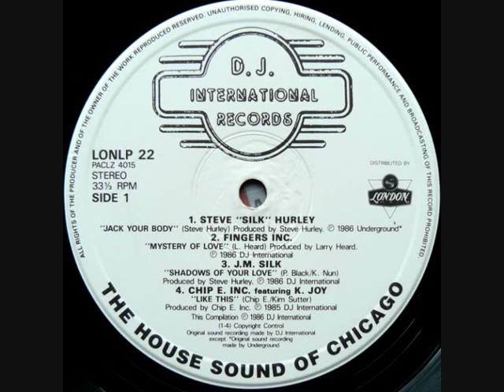Fingers Inc - Mystery Of Love (Club Mix, DJ International Records)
-1986- This is taken from my House Sound Of Chicago LP, it's the re-recorded version for DJ International (the original is on Larry Heard's own Alleviated label, check Youtube for it). There were several other versions recorded too, but this and the original Alleviated instrumental remain my favourites. A definitive 'classic track' and one that really kick started the sound we came to know as 'Deep House'.